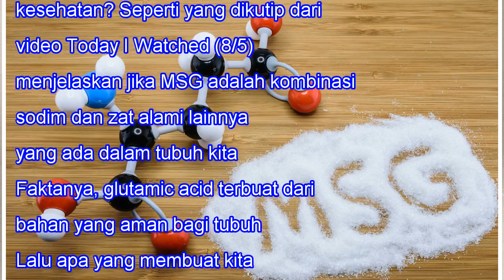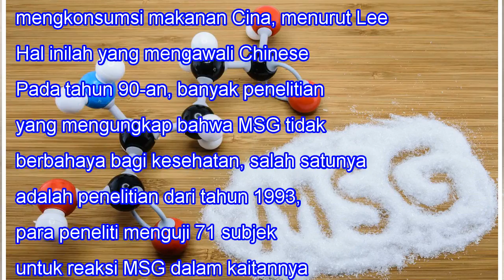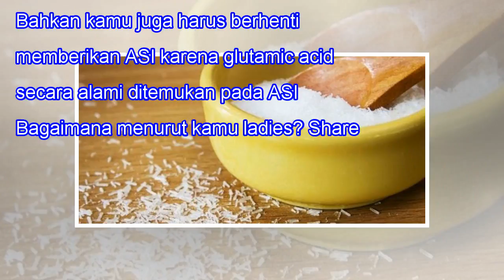Faktanya MSG Baik untuk Kesehatan, Berikut Penjelasannya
Faktanya MSG Baik untuk Kesehatan, Berikut Penjelasannya 32SHARES When we lose one we love, our bitterest tears are called forth by the memory of hours when we loved not enough. -- Vemale.com - Ladies, apa yang ada dalam pikiran kamu ketika mendengar kata MSG? Tidak baik untuk kesehatan, dapat menye...